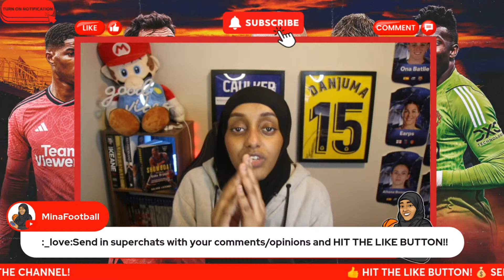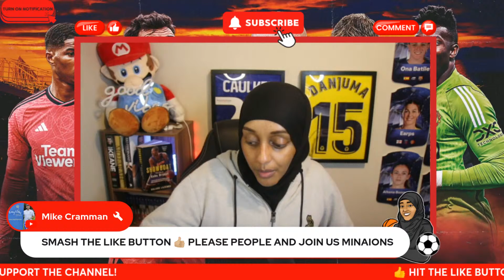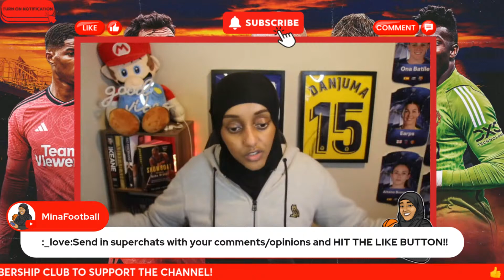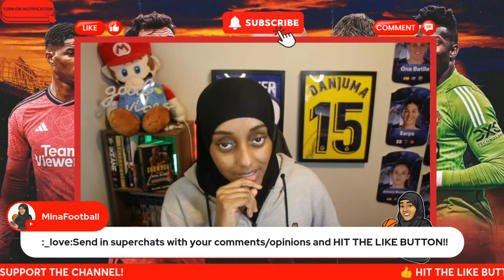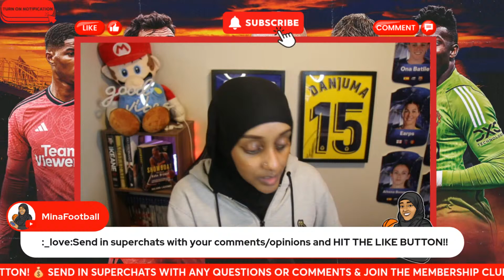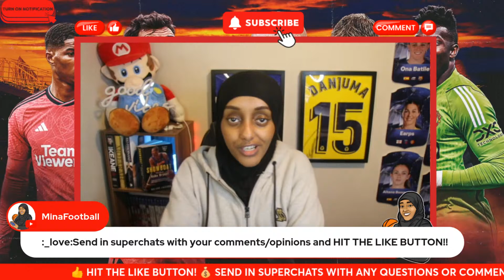MAN UTD BEAT LIVERPOOL IN THE FA CUP 4-3! AMAD DIALLO IS HIM 🔥 | MinaFootball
Join me for a livestream after the FA Cup quarter finals between Man Utd vs Liverpool. Remember, strictly good vibes.

🤝🏾 You can find Manchester United (men and women's) content here, football (men and women's) content, gaming content and football content on this channel. Strictly good vibes!